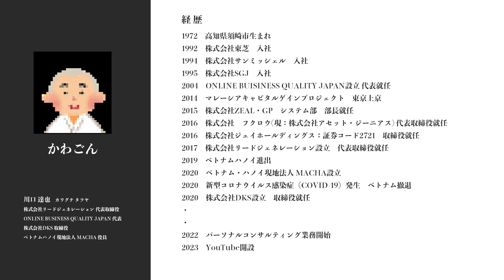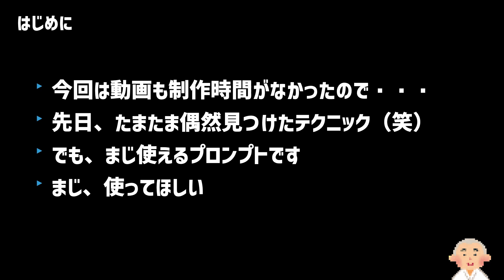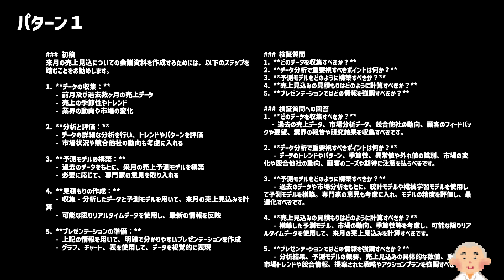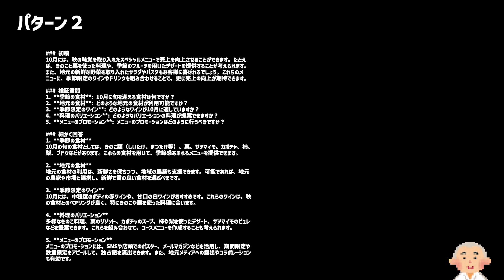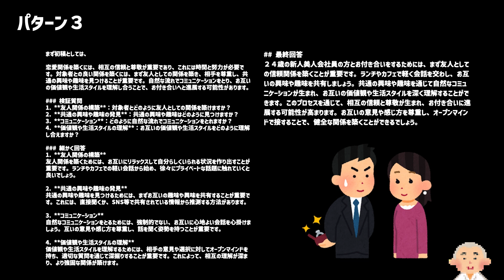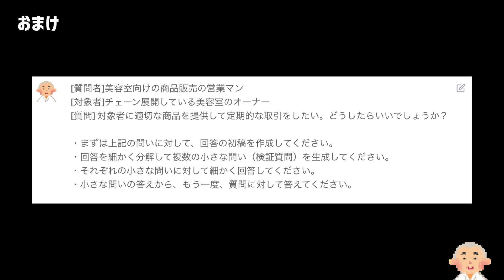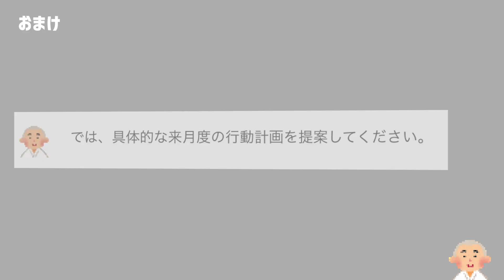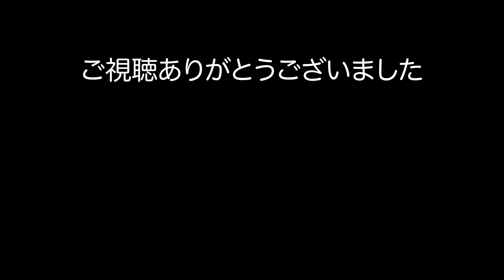【ChatGPT】かわごんプロンプト：回答の質を３倍にするテクニック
■今回の動画は、ChatGPTで、かわごんプロンプトとしてご紹介します。なんと、回答の質を３倍にするテクニックです。

■かわごんプロンプト
[質問] ◯◯◯◯◯◯◯◯◯◯◯◯◯◯◯◯◯◯◯◯◯◯◯◯◯◯？
・まずは上記の問いに対して、回答の初稿を作成してください。
・回答を細かく分解して複数の小さな問い（検証質問）を生成してください。
・それぞれの小さな問いに対して細かく回答してください。
・小さな問いの答えから、もう一度、質問に対して答えてください。

OWC-SCHOOL　代表
32年にわたるITの経験を持ち、上場企業の役員や代表、海外ビジネスなどで経験を積みました。現在はYouTubeなどでそのノウハウを発信しています。

○ご相談無料
詳しくは、こちらまで